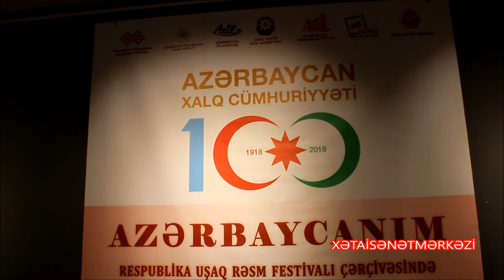Azərbaycanim respublika uşaq rəsm festivali çərçivəsində rəsm müsabiqəsi